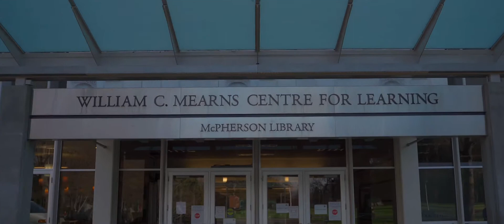Escape | Sooke & Victoria Vlog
Escape from the city.

Sony a7c, Feiyu Tech AK200C, Tamron 17-28, Tamron 28-75